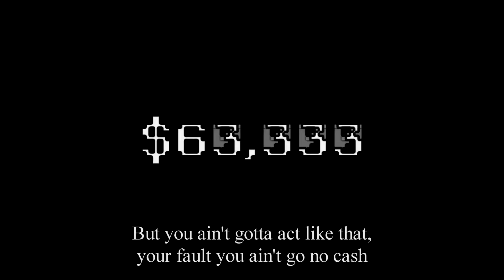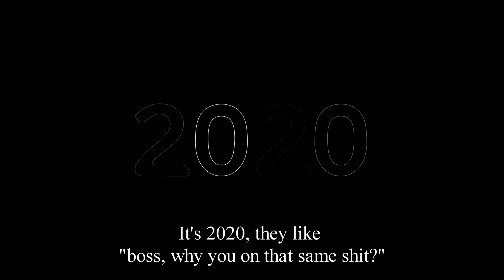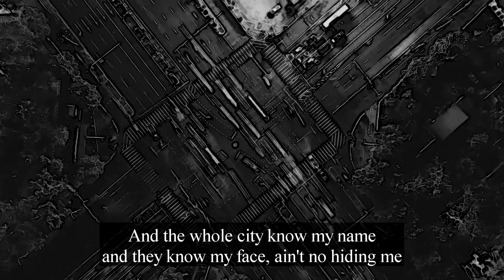Lil Boss - 20:20 (Official Lyric Video)